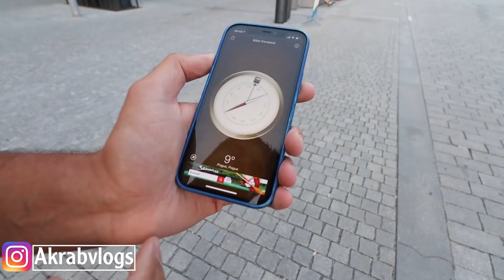شاب مسلم يصلي في شوارع التشيك الملحدة |Muslim praying in public|prague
Muslim se modlí v ulicích Prahy

عملت تجربة اجتماعية اني اصلي وسط عاصمة التشيك براج ورد فعل
الناس

Facebook.   Mohamed Nazmy Akrab